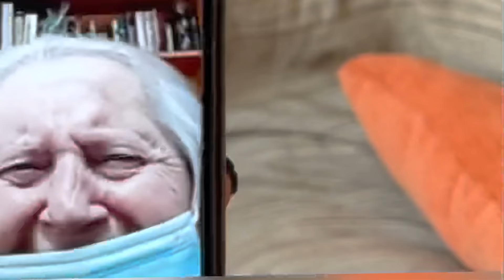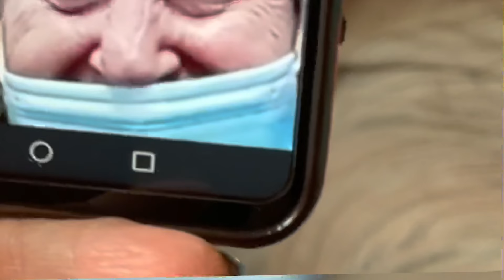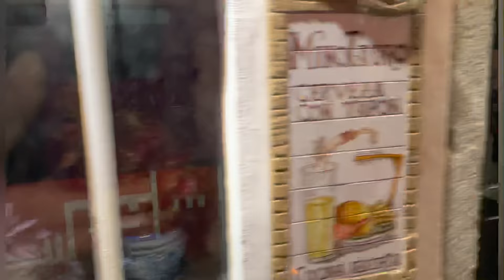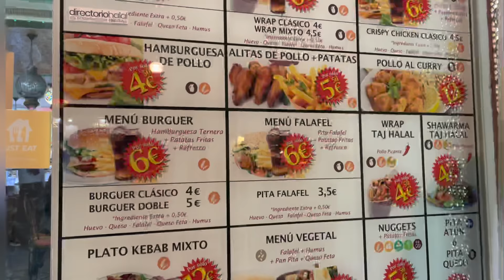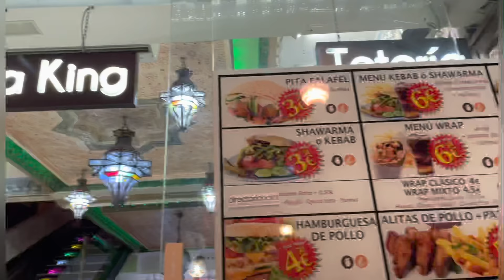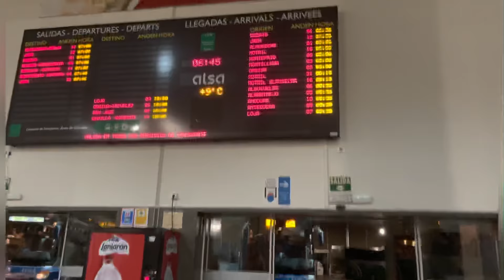COMO EN CASA EN NINGUNA PARTE *Pierdo todos los vídeos 😭MIRADOR DE SAN NICOLÁS + VUELTA A MARRUECOS